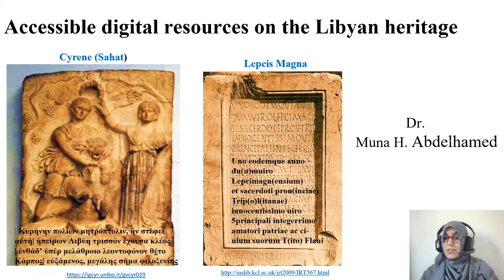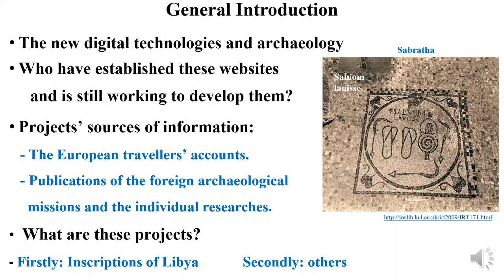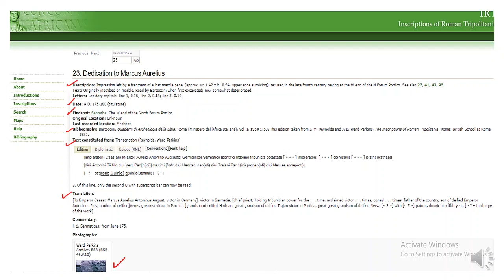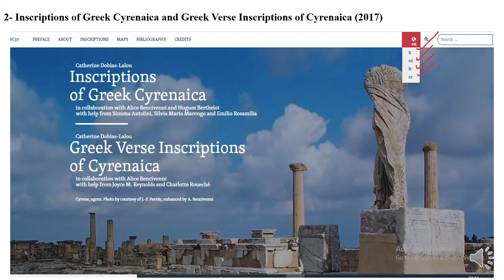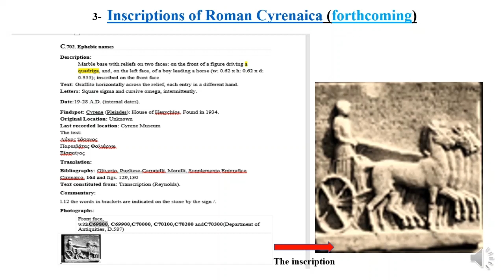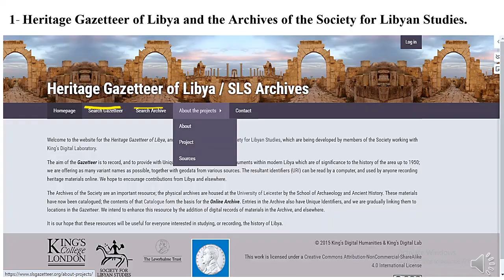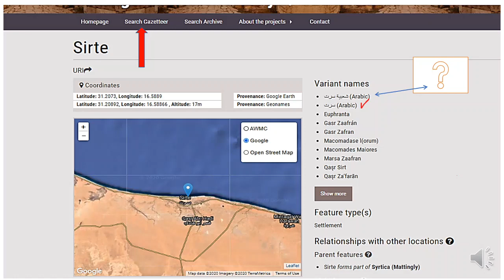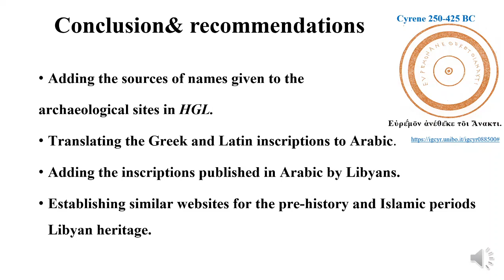Muna Abdelhamed Talk (English Version)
Muna Abdelhamed presents a summary about the current development of reliable digital resources for the study of Libyan Heritage. This is to invite researchers, especially Libyans, to explore these publications, which are supported or recommended by the Society for Libyan Studies, and to benefit from the available data.

Muna Abdelhamed, a lecturer in Classical Archaeology at the University of Benghazi in Libya, was awarded the degree of Doctor of Philosophy from the School of Archeology and Ancient History at the University of Leicester in 2018. Her PhD thesis is entitled: 'The Economic Condition of the Main Cyrenaican Cities (North-. Eastern Libya) from the Hellenistic to the mid-Roman period: textual analysis'. She is interested in languages, especially Arabic, ancient Greek and Latin. She gained epigraphic evidence from the online resources IGCyr and IRCyr to accomplish her PhD project; at present she is an external member contributing to the IGCyr project. She is also an Arabic teacher in Madani Schools Federation in Leicester.